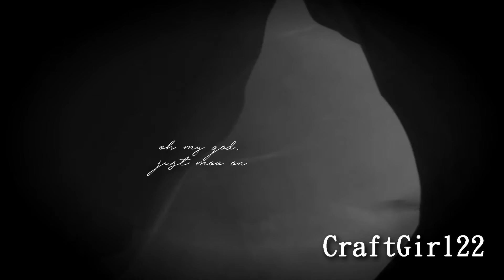• Fear • HTTYD • [Remake]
New video! Or... old video? Both? I descided to make a remake of my old-ish video: Fear! Since the old one was made on Windows Movie Maker *cringe* I thought I should do a remake on Sony Vegas Pro! Enjoy!

Song: Fear by Blue October